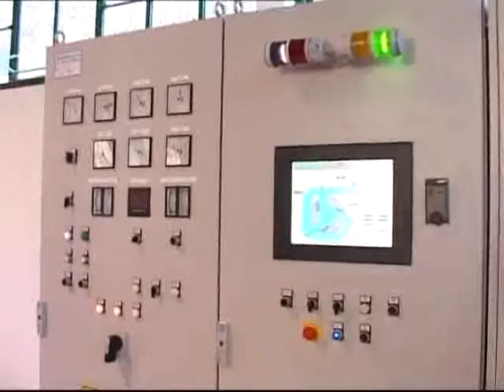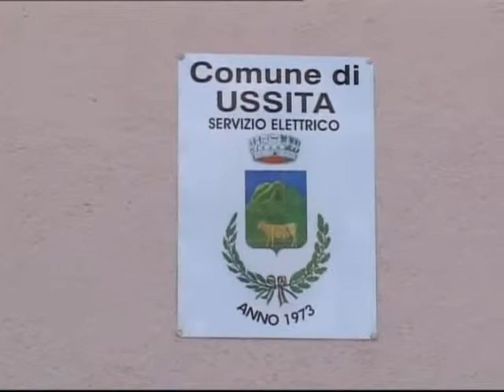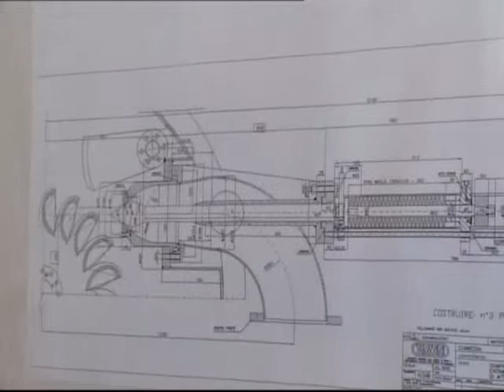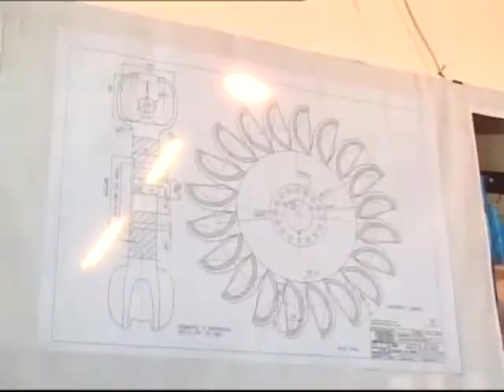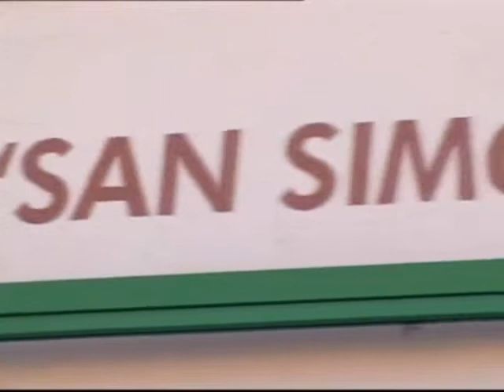Video Centrale Elettrica